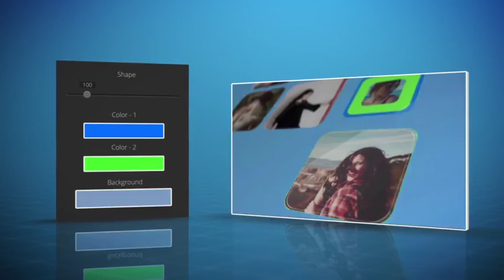Mosaic Photo Slideshow - After Effects Project Files | VideoHive 15317692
Features FullHD 1920x1080 30fps 91 Media Placeholders Modular structure 17 Parts Color Controls After Effects CS5.5 and above No plugins required Easy setting PDF Tutorial included!